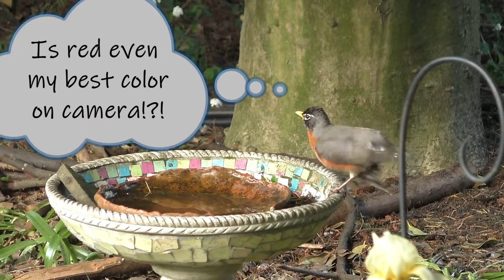Spring Date | A Lotus The Cat Film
Mr. Robin is preparing for his spring date!